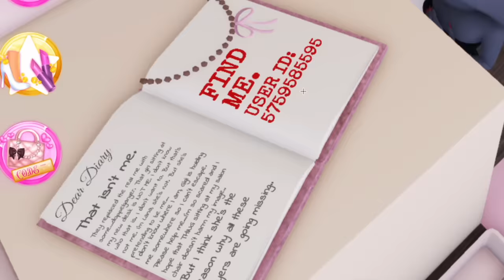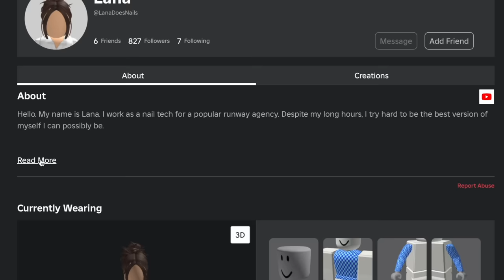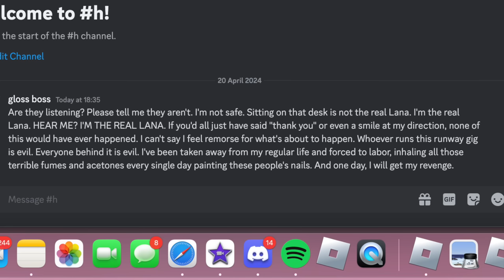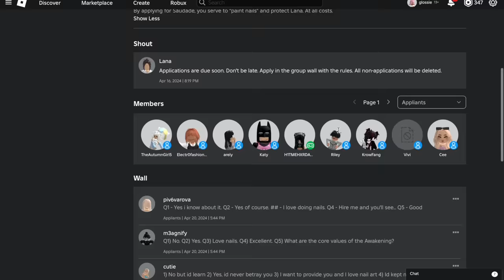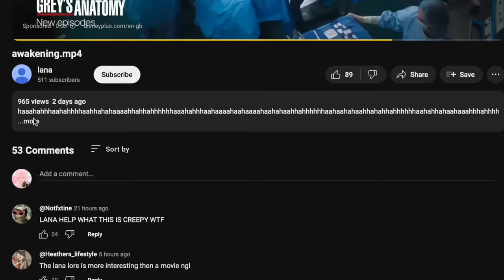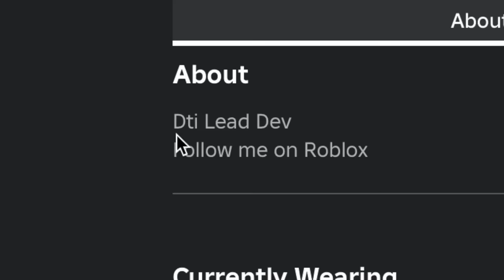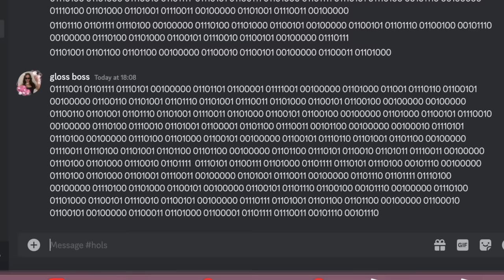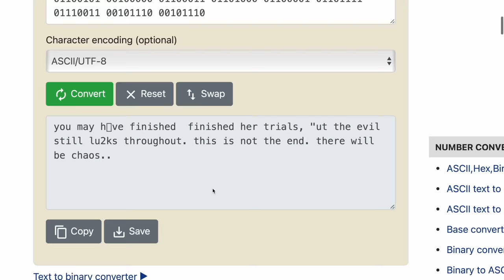DRESS TO IMPRESS LORE??? WHO IS LANA, MISSING PEOPLE, SECRET CODES, MAZE AND MORE!...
this is intense

꒰ა OPEN ME FOR SOCIALS, MERCH & MORE! ໒꒱

 🎀 hey glossettes! In today's video I played dress to impress, but we investigated whats going on...!! thank you so so much for watching, if you have a video idea you’d like to see feel free to comment it below or message me through any of my socials ◡̈  🎀

🎀AMAZON STOREFRONT

꒰ა ROBLOX STUFF! ໒꒱

꒰ა MERCH! ໒꒱

real life merch coming soon!

꒰ა MY OTHER CHANNELS! ໒꒱

🎀IRL CHANNEL:  @xoxoglossiegirl
🌷SECOND CHANNEL: @glossieplus

꒰ა MUSIC CREDITS! ໒꒱

PSST.. hey you! YES YOU! you are a wonderful person, and you deserve the world, i love ya!💗

꒰ა TAGS! ໒꒱

glossie pink queen hacks tips tricks aesthetic roblox dress to impress challenge outfit instagram